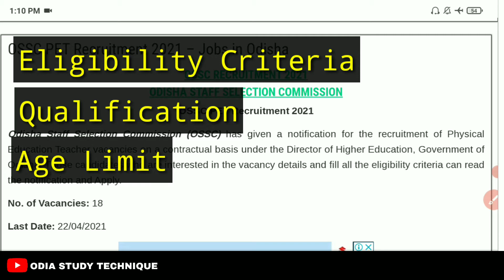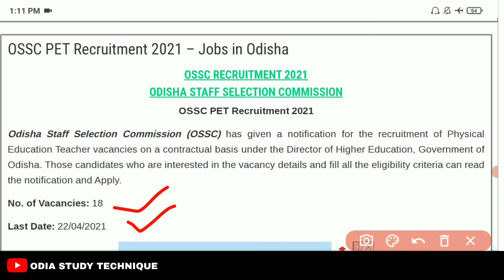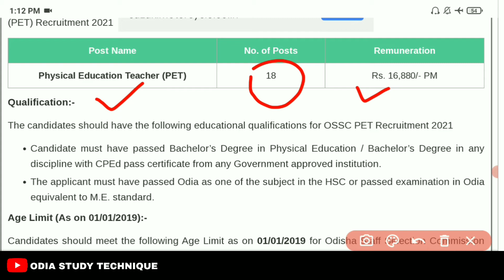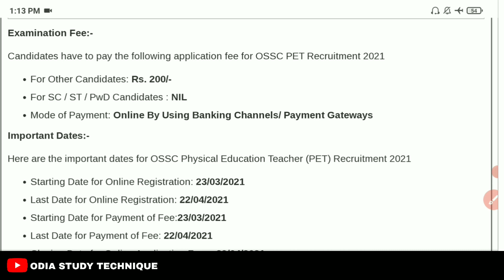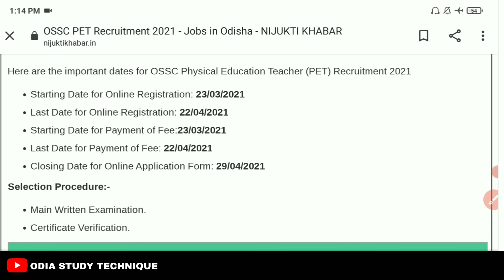OSSC Recruitment 2021 | PET Recruitment | PET Teacher Recruitment | OSSC Vacancy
10 Pass Govt. Job 👉

Jay Jagannath